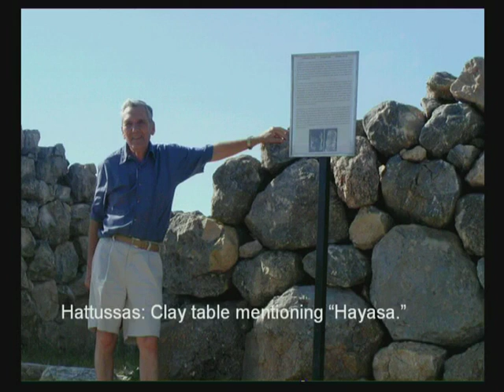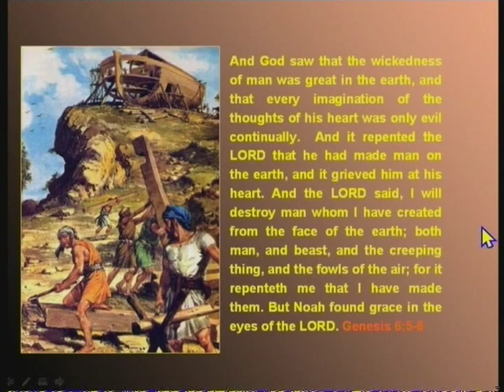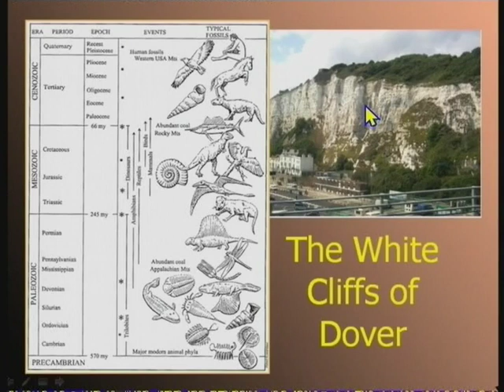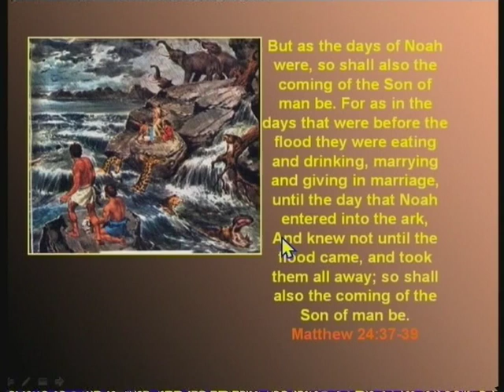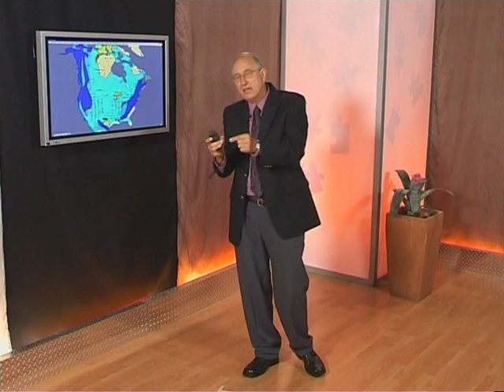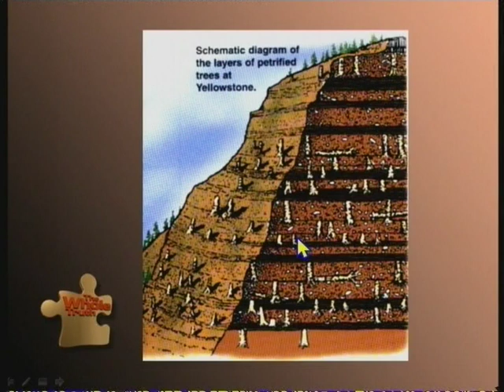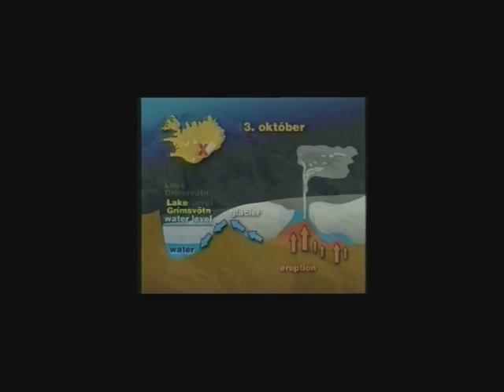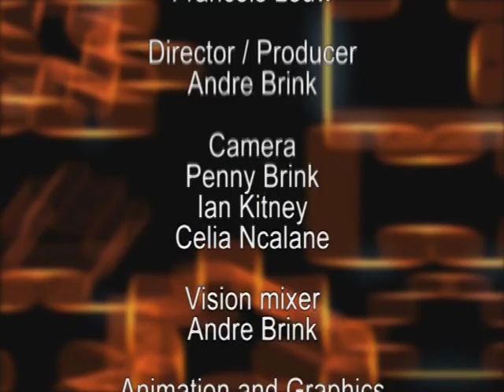Walter Veith - The Earth In Time And Space - The Whole Truth (Part 1)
A video clip taken from the Earth in Time and Space demonstrating the powerful force of turbidity currents. Witness how turbidites change and affect the Earth's surface

Lecture 1 in the series "The Whole Truth" , by Walter Veith
To Order DVD's:
emal: dvd @ amazingdiscoveries.co.za